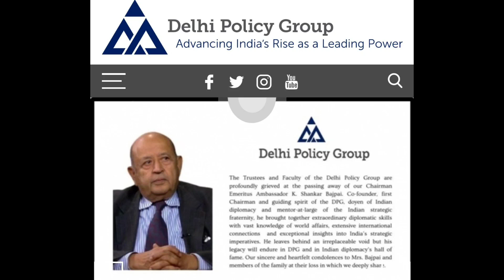Let's Talk National: Who was Katyayani Shankar Bajpai?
Katyayani Shankar Bajpai former ambassador to China, US and Pakistan, and secretary in MEA, passed away on Sunday because of Covid related complications.

Who was Katyayani Shankar Bajpai and what was his contribution to Indian Foreign Policy?

Edited and Presented by: Mallika Soni